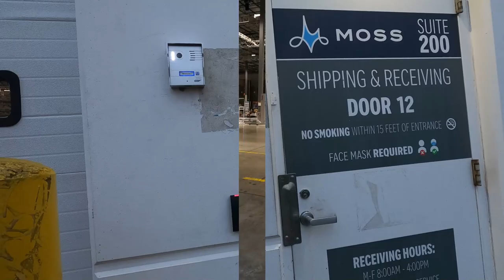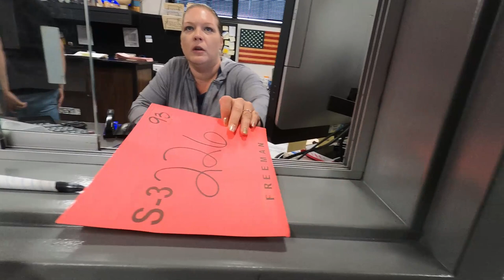I Got The WORST Delivery Location Possible‼️ WASTE of Time!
CODE: WSSV1